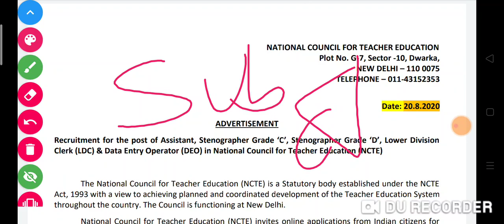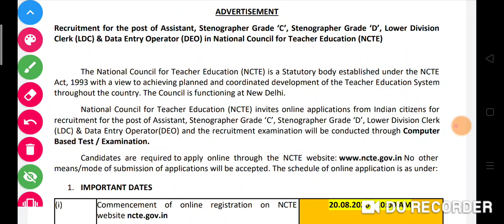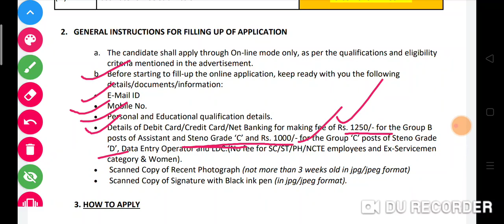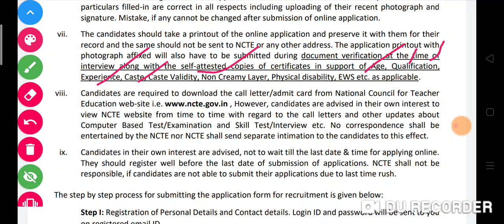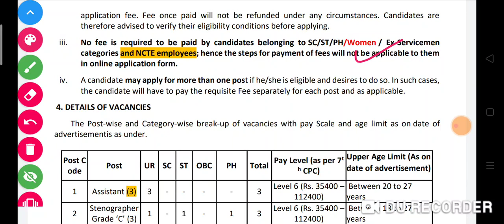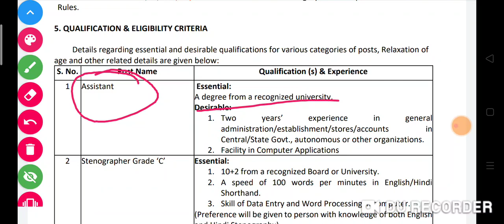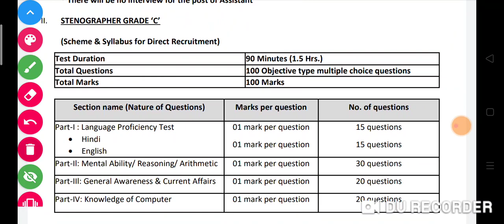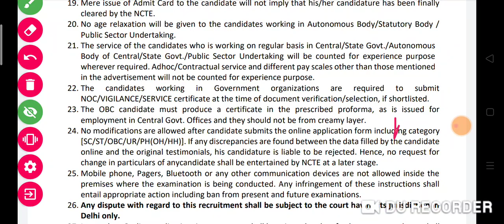NCTE Various Post Recruitment 2020 | LDC, Assistant, CLERK, Stenographer, DEO | Group C Posts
ncte_online_form_2020 ncte_recrutiment_2020 NCTE Recruitment 2020 || NCTE LDC/ DEO Online Form, Selection, Syllabus, Marking Scheme & Eligibility

WBCS MAINS PAPER SOLVED 👇
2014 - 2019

ncte_online_form_2020_kaise_bh are

ncte recruitment syllabus

ncte assistant job profile

ncte new notification

nbe admit card 2020

ncte approved bed college

computer proficiency test

ncte recruitment

ncte recruitment 2020

ncte_online_form_2020_kaise_bh are

ncte new notification

computer proficiency test

ncte recruitment

ncte recruitment 2020

ncte recruitment 2019

ncte recruitment apply

ncte recruitment salary

ncte recruitment in bengali

ncte recruitment form fill up

ncte recruitment telugu